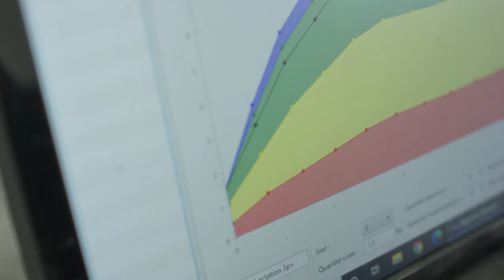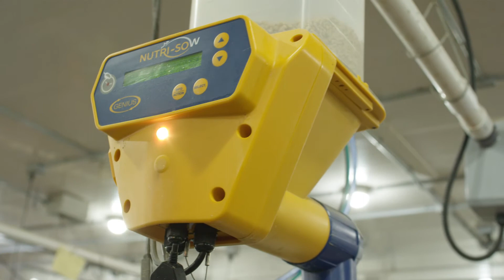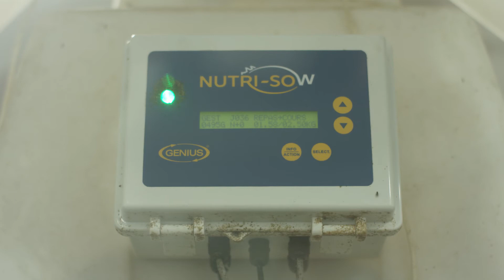Ferme TriPorc | Monitrol et i-Tek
Les propriétaires de la ferme Triporc vous ouvrent leurs portes pour une visite de leur nouveau bâtiment ultramoderne qu'ils nomment ''Le bâtiment de l'Avenir''.  Vous y verrez la ventilation Exatop en pleine action, une innovation I-TEK pour diminuer les rejets d'Ammoniac et viser une atmosphère sans odeur et sans variation de température.  Aussi, les cases et le système de nutrition individuel et automatisé pour truies gestantes et à la mise bas favorisent une ambiance calme, une bonne sécurité et des conditions de travail attrayantes.

Restez à l'affut de nos nouveautés!